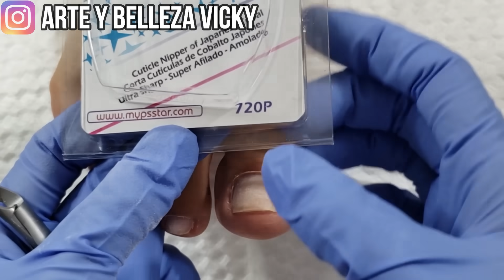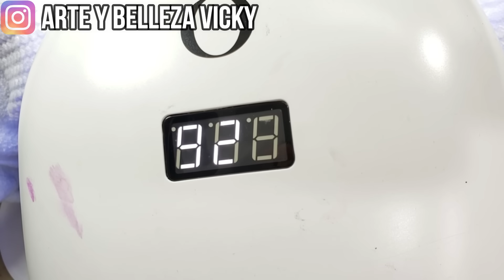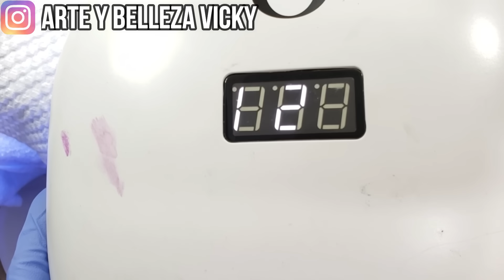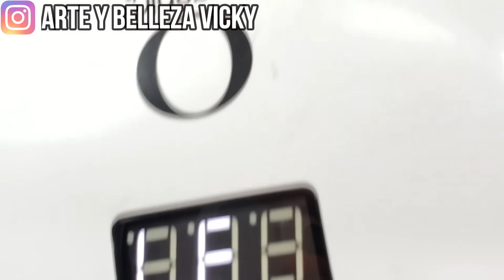pedicura drill - pedicura rusa combinada - pedicura en seco - pedicura para principiantes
hoy les presento un vídeo sobre pedicura rusa combinada o pedicura drill o pedicura en seco o pedicura sin remojo... esta información es muy importante si quieres aprender pedicura para principiantes.

mira 10  de mis mejores videos

Pinceles para hacer diseños en las uñas - Cómo usar los pinceles para la decoración de uñas

Dibujar 4 mariposas en tus uñas - mariposas en uñas paso a paso - Easy butterfly nail art tutorial

Pinceles para hacer frances en las uñas - Cómo usar los pinceles para frances en las uñas